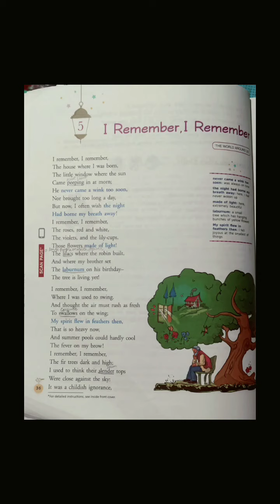"I Remember....I Remember | English | Class 8 | Mahinaz Ma'am